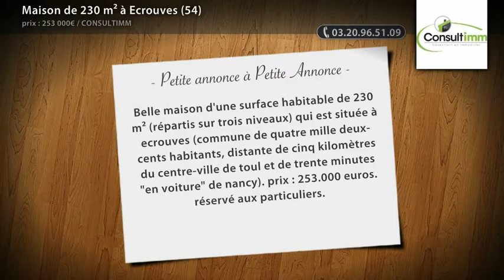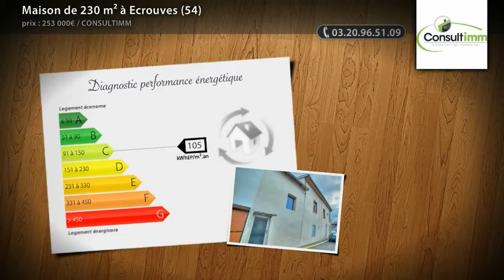Maison de 230 m² à Ecrouves (54)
- Belle maison d'une surface habitable de 230 m² (répartis sur trois niveaux) qui est située à ecrouves (commune de quatre mille deux-cents habitants, distante de cinq kilomètres du centre-ville de toul et de trente minutes "en voiture" de nancy). prix : 253.000 euros. réservé aux particuliers.

• AGENCE :
Consultimm (Lomme)

• ANNONCE :
• Type de bien : Maison
• Surface : 230m2
• Nb de pièce : 7
• N° de mandat :
• DPE : 105 kWhep / m².an
• GES : 25 kgéqCO2 / m².an
• Prix : 253 000€ FAI